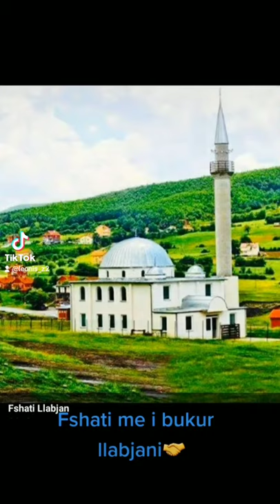Fshati Llabjan me, pamje të bukra.